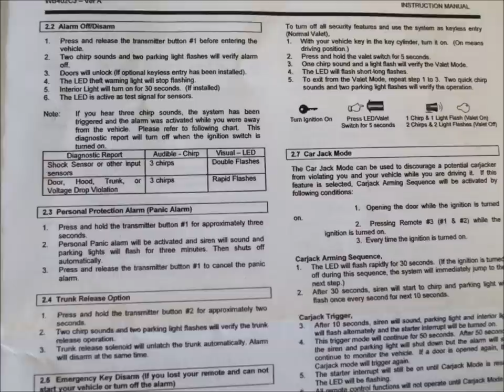Install and Owners Manual for Ultra Start wb-402 Car Alarm System